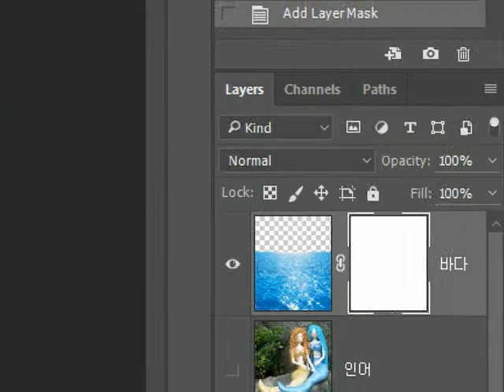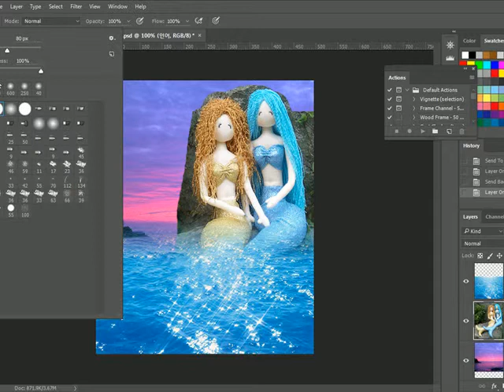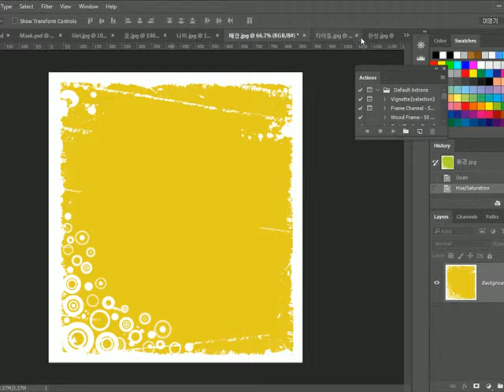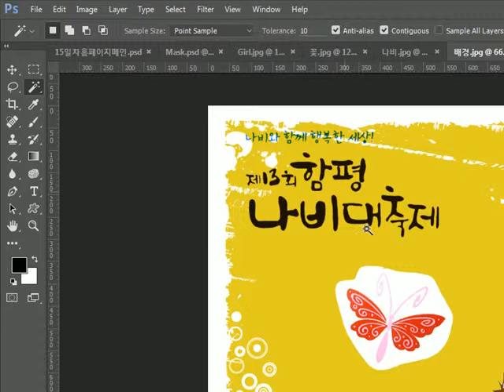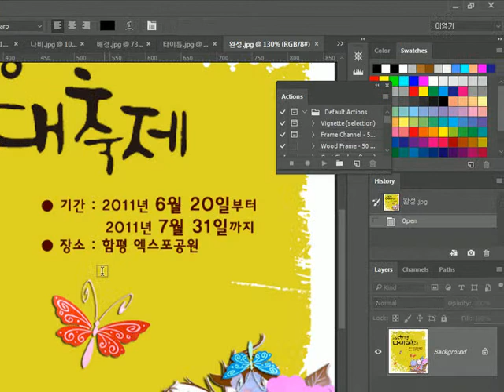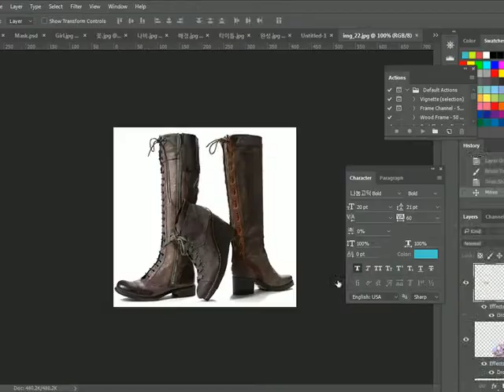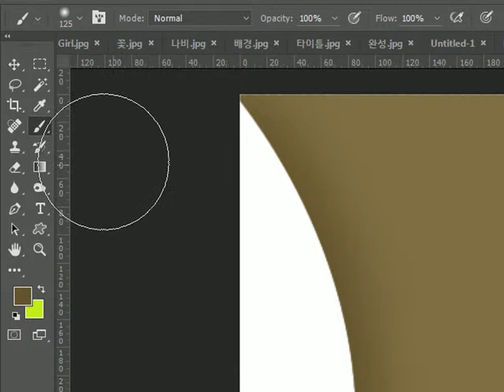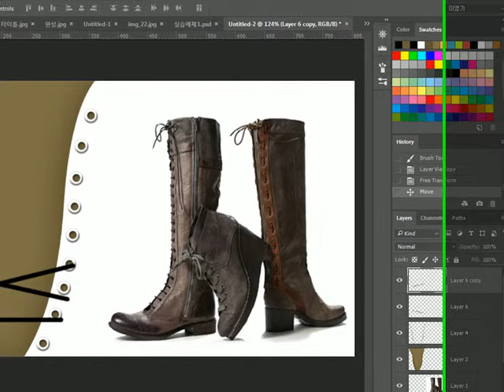5강레이어마스크와이미지합성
5강레이어마스크와이미지합성